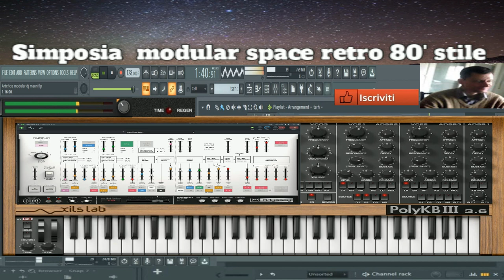GIovanni mauri Simposia modular retro 80 (vst polykb 3 Odyssey vst) performance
vst usato per composizione (vst polykb 3 Odyssey vst)
nome del brano Simposia modular